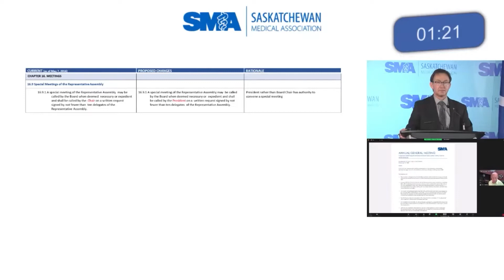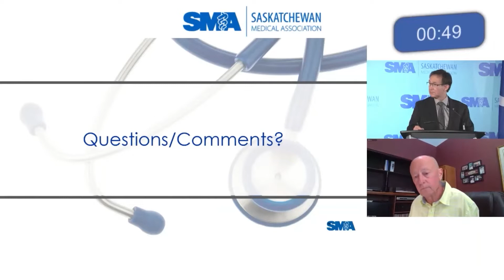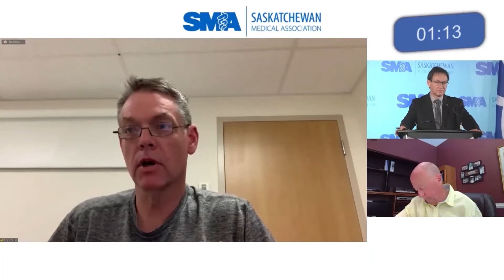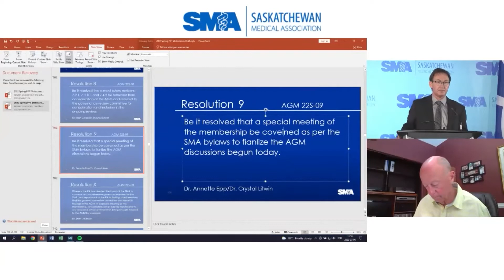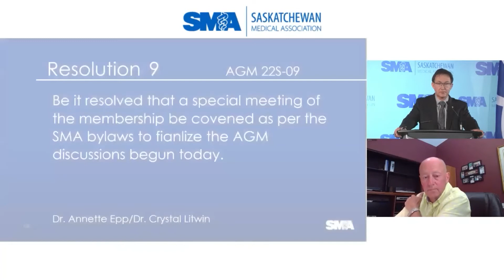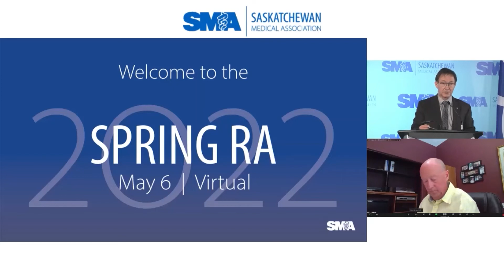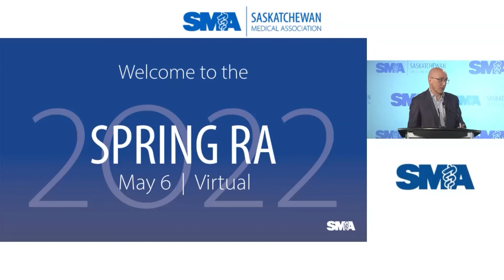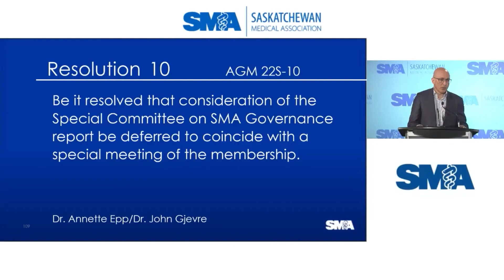SMA Annual General Meeting Part 2 - May 6, 2022